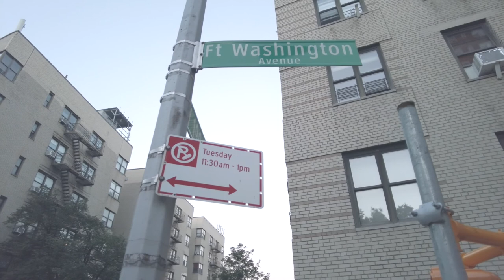DJI Mavic air 2 | The Cloisters | New York City 4k Drone footage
DJI MAVIC AIR 2 Footage